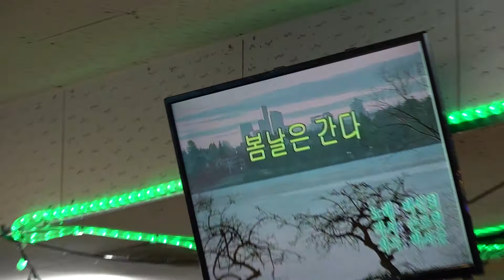가수 한미자 봄날은간다 우리예술단정기공연 장소:낙원회관 일시:2018 12 2[토 일 요일]